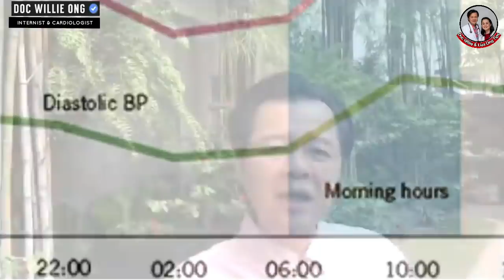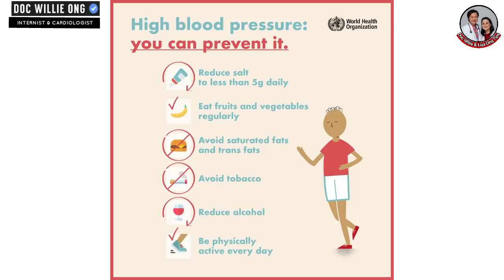Gamot sa High Blood: Sa Gabi o Umaga Inumin? - Payo ni Doc Willie Ong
Gamot sa High Blood: Sa Gabi o Umaga Inumin?